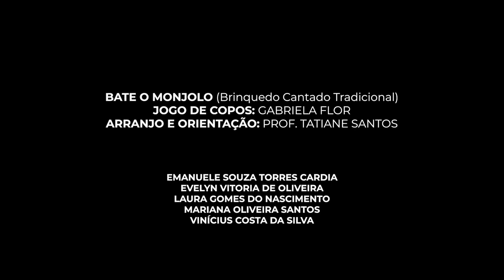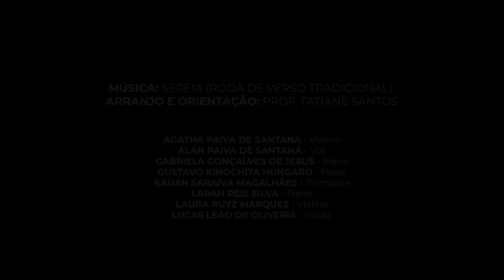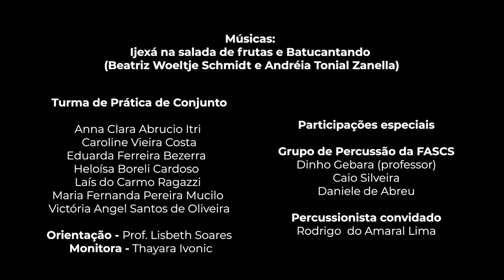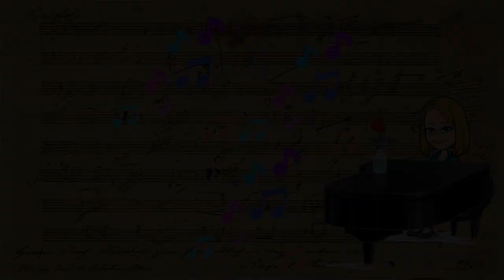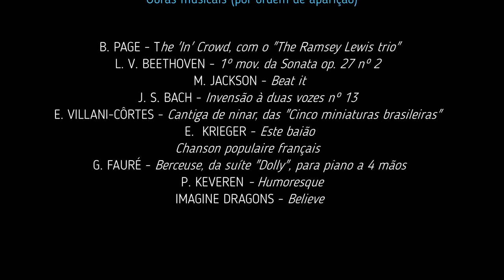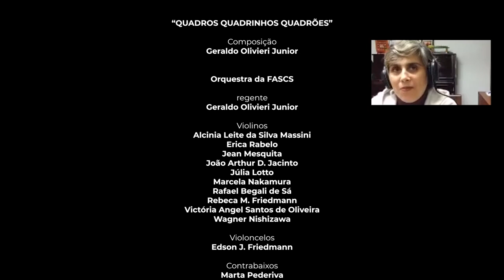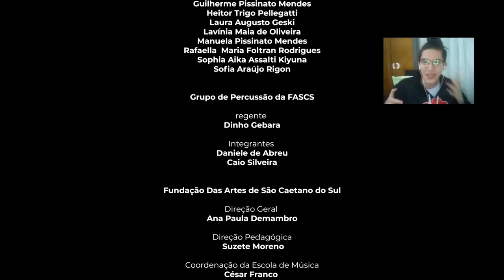Práticas de Musicalização | Quadros, quadrinhos, quadrões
MOSTRA DE MÚSICA FUNDAÇÃO DAS ARTES 2021 - 1º semestre

Prática de Musicalização
Brinquedo Cantado Tradicional - Bate o Monjolo
Alunos:
Emanuele Souza Torres Cardia
Evelyn Vitoria de Oliveira
Laura Gomes do Nascimento
Mariana Oliveira Santos
Vinícius Costa da Silva
Jogo de Copos: Gabriela Flor
Arranjo e Orientação: Tatiane Santos

Prática de Musicalização
Roda de Verso Tradicional: Sereia
Alunos:
Agatha Paiva de Santana.violino
Alan Paiva de Santana.voz
Gabriela Gonçalves de Jesus.piano
Gustavo Kinochita Hungaro.piano
Kauan Saraiva Magalhães.trompete
Larah Reis Silva.piano
Laura Ruyz Marques.violino
Lucas Leão de Oliveira.violão

Prática de Musicalização
Beatriz Woeltje Schmidt e Andréia Tonial Zanella: Ijexá na salada de frutas e Batucantando
Alunos:
Anna Clara Abrucio Itri
Caroline Vieira Costa
Eduarda Ferreira Bezerra
Heloísa Boreli Cardoso
Laís do Carmos Ragazzi
Maria Fernanda Pereira Mucilo
Victória Angel Santos de Oliveira
Participações especiais:
Grupo de Percussão da FASCS: Daniele de Abreu, Caio Silveira e Dinho Gebara (orientador)
Rodrigo do Amaral Lima.percussionista convidado
Monitoria.Thayara Ivonic
Orientação: Lisbeth Soares

Prática de Musicalização
Tradicional: Frère Jacques
Alunos:
Aaron Carletti Fritis Borges.piano
Davi Zanardi Faiolli Cunha.flauta doce
Dominique Pereira Bahamondes.flauta doce
Heloísa Alves Anholeto.piano
Mateus de Araújo Sousa.flauta doce
Pietro Moroni Cruz.violino
Rhaissa Moroni Cruz.piano
Orientação: Noemi Munhoz

Prática de Musicalização
“PRA QUEM GOSTA DE MÚSICA”
E. VILLANI-CÔRTES – Cantiga de Ninar, das “Cinco miniaturas brasileiras”
Matheus Guizi (piano) e Matheus Smalci (violino)
E. KRIEGER – Este baião
Bernardo Zilio (percussão) e Cássia Bernardino (piano)
G. FAURÉ – Berceuse, da suíte “Dolly” para piano a 4 mãos
Pedro Camilo e Cássia Bernardino (pianos)
P. KEVEREN – Humoresque
Pedro Eison (piano)
IMAGINE DRAGONS – Believer
Matheus Guizi (piano) e Bernardo Zilio (percussão)
Professora Cássia Bernardino (orientação, organização, adaptações e arranjos)
Texto construídos coletivamente com os alunos da TURMA C

Quadros Quadrinhos Quadrões
Composição: Geraldo Olivieri Junior

Orquestra da FASCS - regente: Geraldo Olivieri Junior
Violinos: Victória Angel Santos de Oliveira | Júlia Lotto | Marcela Nakamura | Erica Rabelo | Rebeca M. Friedmann | Jean Mesquita | João Arthur D. Jacinto | Wagner Nishizawa
Violoncelo: Edson J. Friedmann
Contrabaixos: Marta Pederiva | Milton Ponomarenko Lázaro | Vinicius Sobrinho
Flautas: Karina Kreis Taglieber | Jonathas Mendes
Piano: Bárbara Luksevicius
Trombone: Guilherme de Jesus
Arquivistas: Gabriella Ayumi Takeda | Bruna Alves.
Professores de Orquestra: Ana Chamorro.violoncelo | Danilo Zangheri.contrabaixo | Nikolay Genov.trompa

Cameratas de Cordas:
Regente: Dorotheia Gruber Chinaglia
Violinos: Lavínia Maia de Oliveira | Matheus Smalci | Giulia Lenhatti Molizini

Regente: Alexandre Scoss Nicolai
Violinos: Victória Angel Santos de Oliveira | Júlia Lotto | Rebeca M. Friedmann | Jean Mesquita | João Arthur D. Jacinto

Turma de Prática de Conjunto B (Musicalização)
Agatha Paiva de Santana | Alan Paiva de Santana | Gabriela Gonçalves de Jesus | Kauan Saraiva Magalhães | Larah Reis Silva | Laura Ruyz Marques | Lucas Leão de Oliveira
Orientação: Tatiane Santos

Turma de Prática de Conjunto E (Musicalização)
Emanuele Souza Torres Cardia | Evelyn Vitória de Oliveira | Felipe Sanches Do Nascimento | Laura Gomes do Nascimento | Mariana Oliveira Santos | Mateus Sanches do Nascimento | Pedro Coscelli Fernandes | Vinícius Costa da Silva
Orientação: Tatiane Santos

Turma de Prática de Conjunto F (Musicalização)
Ana Beatriz de Arruda Oliveira | Bernardo Queiroga Soldera | Clara Canteras de Souza | Enzo Cestari Lorenzetti | Estela Bertini Leite | Guilherme Pissinato Mendes | Heitor Trigo Pellegatti | Laura Augusto Geski | Lavínia Maia de Oliveira | Manuela Pissinato Mendes | Rafaella  Maria Foltran Rodrigues | Sophia Aika Assalti Kiyuna | Sofia Araújo Rigon
Monitor: Thiago Plasa
Orientação: Lisbeth Soares

Grupo de Percussão da FASCS
Daniele de Abreu | Caio Silveira
Orientação: Dinho Gebara